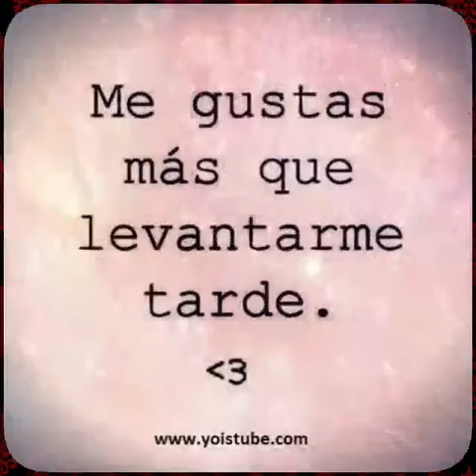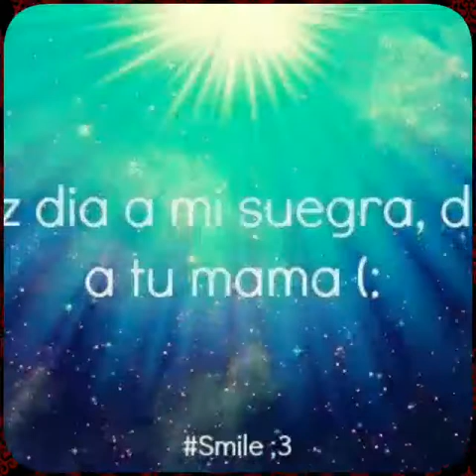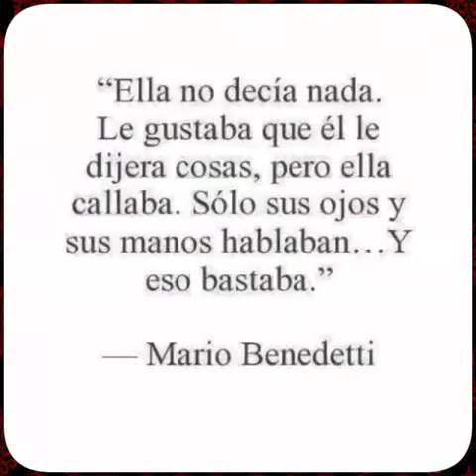Mi niña fabian Velasco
Maestro